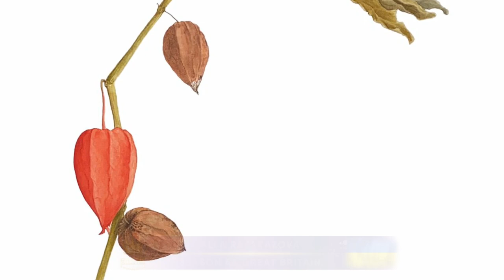GOLDEN TIME TALENT | 46 Season | Alla Rasskazova | Painting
Member/team name: Alla Rasskazova

Nomination: Painting

Name of competitive work: Physalis, winter cherry

Work size: 50x40 cm

Execution material: Watercolour on cotton paper

History of the creation of the work: I was watching this plants for several seasons next to my office. Finally my fillings during 2022 required a real expression and this was the image that had came to my mind as embodiment of all the emotions I went through. I came to the office, it was a disgusting wet snowing day and a flowerbed looked dirty and dead. I found this branch and brought it home. No, it didn’t return to the life in a warm room, but started to look better… just like me trying to live normal life for the future, for the spring that will come any way, for the power to continue to fight, believe and wait. This project was created in December 2022, after 10 months break, listening air sirens, sometimes having no electricity, but all these influences just added deeper senses and gave me a magic kick to keep painting, crystallised why for I am an artist.

Participation in other competitions and festivals / creative achievements: Botanical artist, born in 1979, Mykolayiv, Ukraine. Based in Kyiv.
Bio:
- 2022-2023 Natalia Kupchyk watercolour studio, private lessons, Kyiv, Ukraine
- 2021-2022 Spirtus Botanical art school, basic and PRO courses, Kyiv, Ukraine
- 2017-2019 Studio “Tanya Sava Art”, Kyiv, Ukraine
- 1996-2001 National University “Kyi-Mohyla academy“
Exhibitions:
- 2023 “Unbreakable flowers”, collective, “Mytets” Gallery, Kyiv, Ukraine
- 2019 “Unity of dissimilars”, collective, “The Centre of Ukrainian Culture and Art”, Kyiv, Ukraine